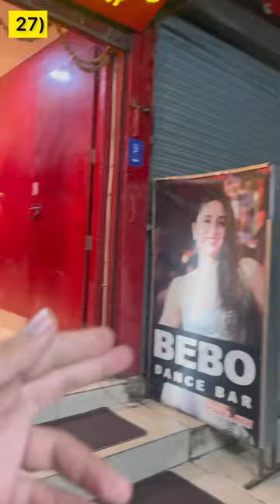Thamel nightlife : Dance & girls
In this mini vlog MV -27 :-

  I have given a short description about the nightlife of Thamel , Kathmandu, Nepal .